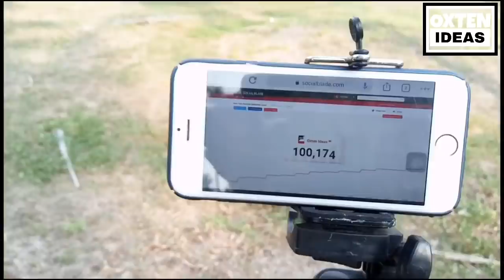മക്കളേ.... ഇത് പൊളിചൂട്ടാ....😍😍😍 | MalayalamYoutubers 100k Subscribers In Oxten Ideas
മക്കളേ. ഇത് പൊച്ചൂട്ടാ. 😍😍😍 | 2nd Malayalam | MalayalamYoutubers 100k Subscribers In Oxten Ideas |

This Video Is A Real Thanks Video

Youtube History

YouTube was created by PayPal employees as a video-sharing website where users could upload, share and view content.[1] The Internet domain name " was activated on Monday, February 14, 2005, at 9:13 p.m.[2]

ഞാൻ 2020 ജനുവരി തൊട്ട് ഉപയോകിക്കുന്ന My Gadgets:

Camera: Canon 200d Mark II :

Canon 200d Mark II With 55-250 LENS :

Tripod: SIMPEX 3600 :